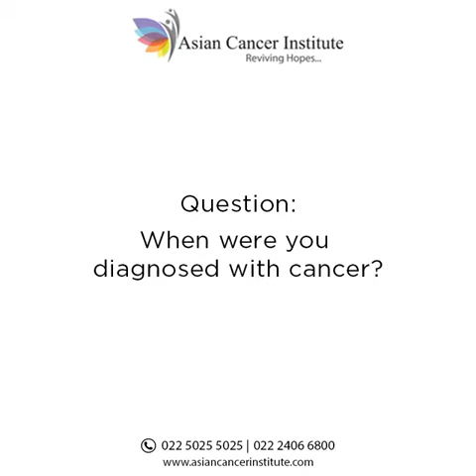Patient Testimony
Here is Mr Jaykumar Punjabi sharing his journey of recovery!
It's patients trust that is driving Asian Cancer Institute towards achieving its passion of reviving hopes.